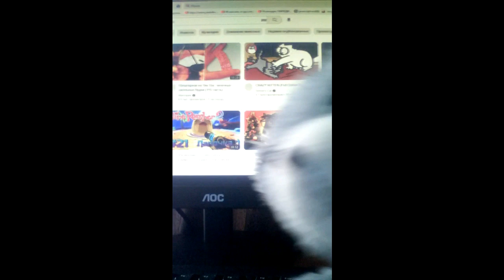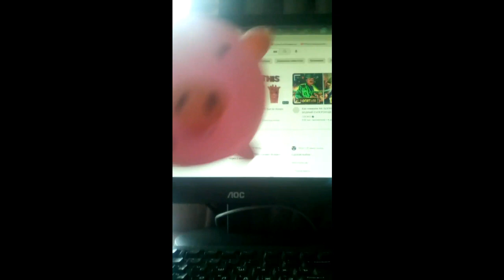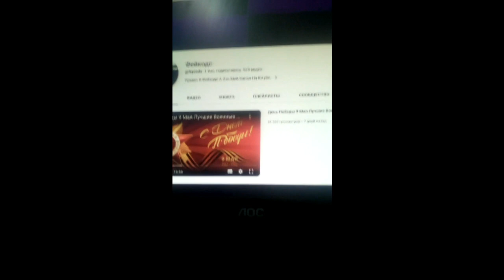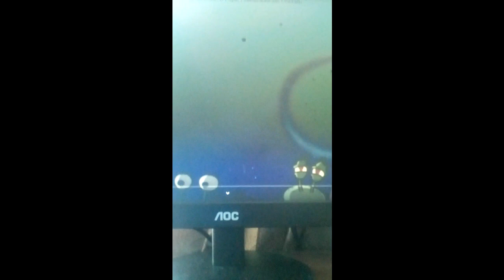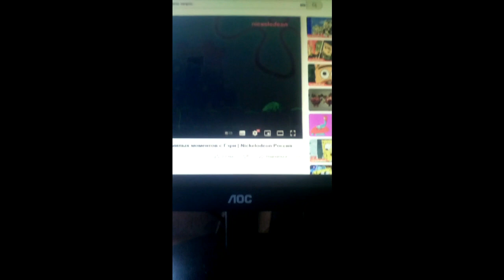СБОРНИК САМЫХ ЛУЧШИХ SHORTS НА МОЁМ КАНАЛЕ 1 ЧАСТЬ